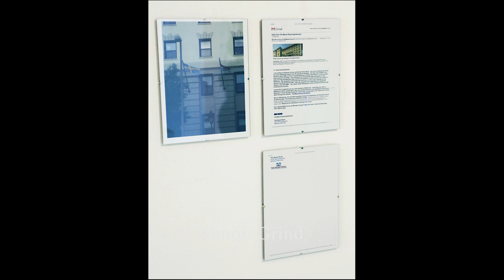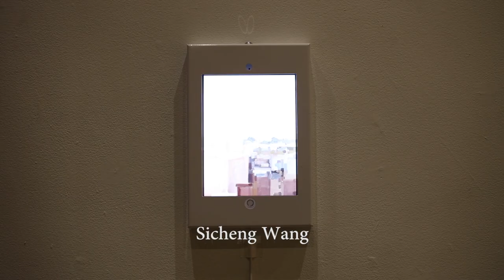Better Luck Next Time • Fall Show 2017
Fall Show from Mt. Royal 2016–2017 students.